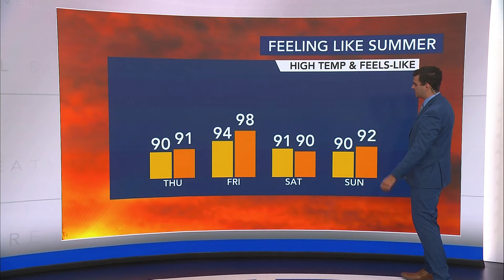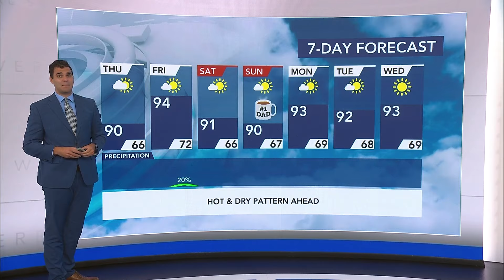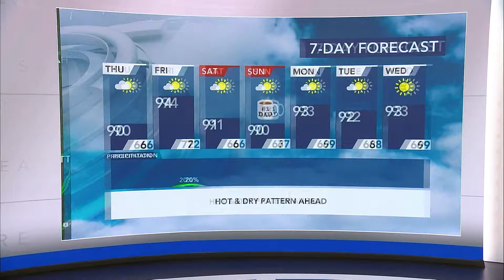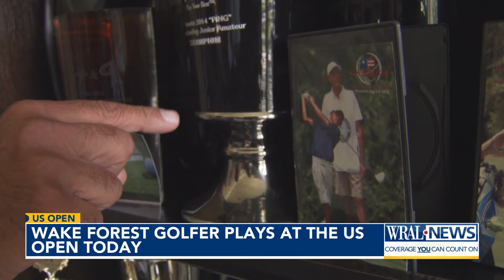US Open Pinehurst Coverage: Tiger Woods and Local Golfer Tee Times; Heat & Traffic Reports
Complete Morning WRAL Coverage of the US Open in Pinehurst on 6/13/2024

00:00 US Open Pinehurst Heat Forecast & Traffic Report
04:09 Payne Stewart's caddie reflects on 1999 US Open
05:06 Amtrak Service from The Triangle to Pinehurst
07:16 Wake Forest Golfer, Akshay Bhatia Competes in the US Open
11:24 Tiger Woods Tee's Off
15:01 Who has traveled the farthest to watch the US Open?
16:52 How to avoid The Heat in Pinehurst